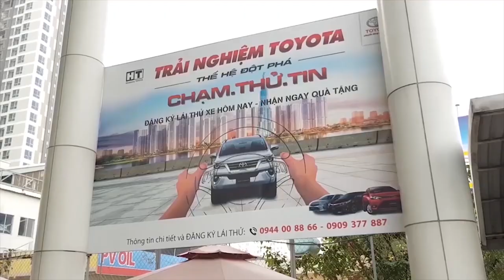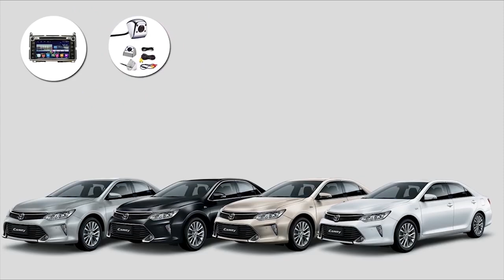Hình Ảnh Toyota Granvia 2020 | Xe 9 Chỗ Sắp Về Việt Nam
Toyota Granvia sắp về Việt Nam | Hình Ảnh Toyota Granvia siêu đẹp
Sau khi giới thiệu, MPV, hạng sang Lexus, LM, vào tháng trước, tại Triển lãm, ô tô Thượng Hải, Toyota,sắp sửa giới thiệu ,thêm một mẫu, MPV mới, có tên gọi ,Granvia. mẫu xe này được định vị,nằm dưới Alphard.
Cụ thể, mẫu xe, Toyota, Granvia, 2020 sẽ được hãng, ôtô Nhật Bản, phát triển dựa trên nền tảng, của dòng xe Hiace, nổi tiếng, nhưng ,nó mang thiết kế sang trọng, và thanh lịch hơn, so với Hiace, và được định vị thấp hơn, người anh em Alphard, trong dải sản phẩm, MPV, của hãng Toyota.
Về thiết kế,Toyota, Granvia, 2020, không sở hữu diện mạo cầu kỳ như ,Alphard, nó mang hiết kế, đơn giản hơn , phần đầu xe ,nổi bật với cụm lưới tản nhiệt cỡ lớn ,nối liền cụm đèn pha, bằng một thanh mạ chrome. Tương tự từ phía sau, cụm đèn hậu, cũng được nối liền bằng, một thanh nẹp chrome.
Tổng thể chiếc, Toyota, Granvia mới, của Toyota, thêm sang trọng và năng động hơn, với bộ mâm hợp kim đa chấu. Không giống người anh em Hiace, sử dụng hệ thống treo sau, dạng lá nhíp, Toyota,Granvia, được trang bị hệ thống, treo sau đa liên kết, nhằm tăng sự thoải mái và êm ái hơn.
Nội thất Toyota, Granvia, cũng được thiết kế sang trọng, sẵn sàng làm hài lòng, người sở hữu khi bước vào trong. Bảng táp-lô trung tâm, được thiết kế với bố cục đơn giản, hài hòa tương tự, như "đàn anh" Hiace mới.
Ngoài ra, xe còn được trang bị, màn hình cảm ứng trung tâm, kết nối với 12 loa, vô lăng 4 chấu, tích hợp nhiều nút bấm chức năng, 04 cổng USB, để sạc hoặc kết nối, các thiết bị cầm tay. Hàng ghế sau sang trọng, có cả đèn viền trang trí nội thất...
Chưa hết, cabin được trang trí giả gỗ, cùng với các vật liệu màu tối, nhằm tạo nên sự cao cấp. Cabin, Granvia, được thiết kế đủ chỗ cho, 08 hàng khách. Được biết, mẫu xe Toyota, Granvia mới, này sẽ có mặt tại các đại lý, của Toyota, tại Úc trong quý IV năm nay.
Mặc dù, Toyota, vẫn chưa tiết lộ động cơ, cho Granvia, 2020, nhưng chắc chắn, nó sẽ được trang bị, động cơ dầu tăng áp, đi cùng với hệ dẫn động cầu sau. Khả năng cao, Granvia, 2020, sẽ sử dụng động cơ dầu, 2.8L, tương tự người anh em Toyota,Hiace.
Mức giá xe ,Toyota, Granvia, 2020, cũng như các thông số kỹ thuật, của mẫu MPV mới này, vẫn chưa được công bố cụ thể, tuy nhiên ,theo nhiều nguồn tin, nó sẽ được định vị, nằm dưới Alphard một bậc
KẾT NỐI VỚI CHÚNG TÔI:
ĐÔI NÉT VỀ TÔI:
CÔNGTYTOYOTAHIROSHIMATÂNCẢNG-HT
If you feel the copyright of the video belongs to you.